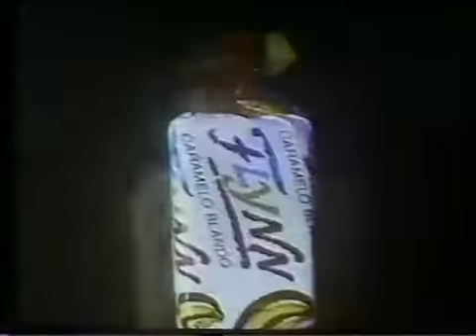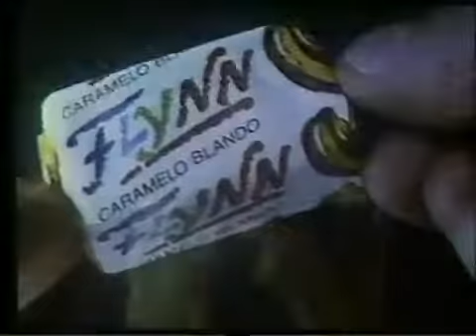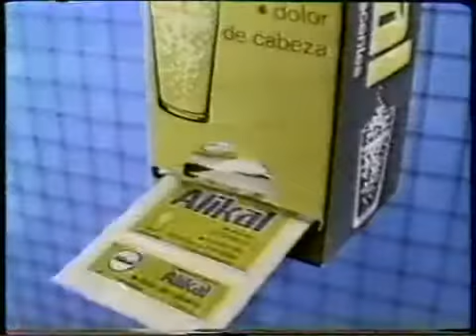MAR DEL PLATA 1988= Tanda publicitaria de Canal 10 de MDP